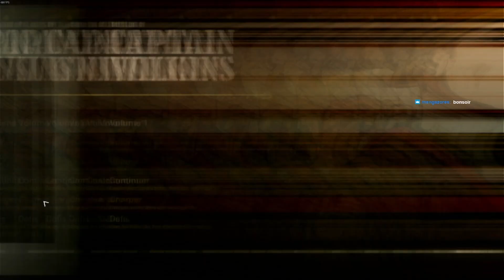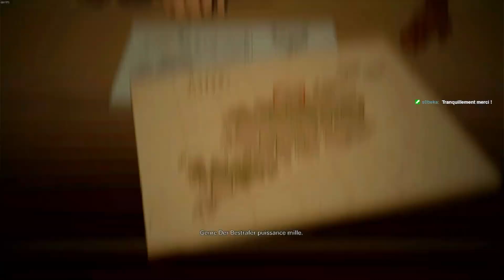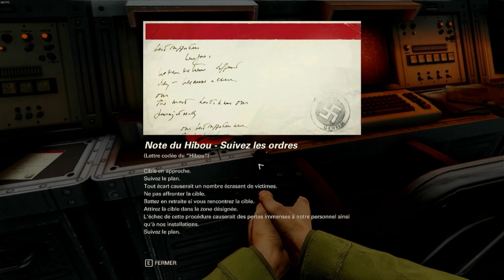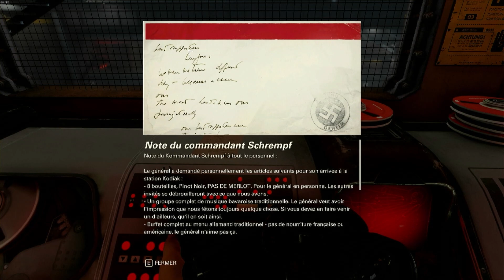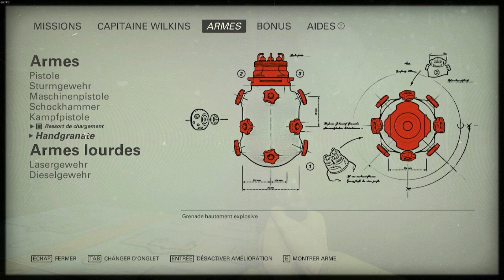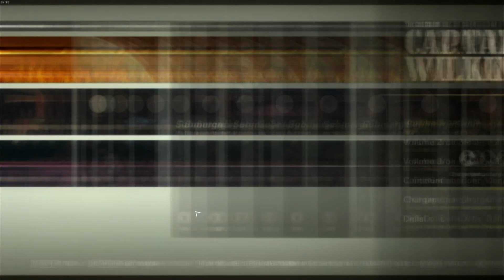🕹️ 05. WOLFENSTEIN II : THE FREEDOM CHRONICLES [DLC] [LUTIN_65] LET'S PLAY [TWITCH/FR] (FIN)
🕹️ À nous les Chroniques de la Liberté !!! (DLC The Freedom Chronicles). Après avoir terminé tous l'assassinat de tous les Nazis et le ravalement d'Irène Engel, découvrons les chroniques de la liberté ou The Freedom Chronicles en VO

🗝️ Lutin_65
📅 Sortie : 7 novembre 2017 (épisode 0 + season pass) ; 14 décembre 2017 (épisode 1 - Gunslinger Joe) ; 30 janvier 2018 (épisode 2 - Agent Silent Death) ; 12 mars 2018 (épisode 3 - Captain Wilkins)
🆔 Version : 1.0 (Release)

❤️ Merci à toutes et à tous d'avoir suivi cette vidéo
             À la prochaine, des bisous.